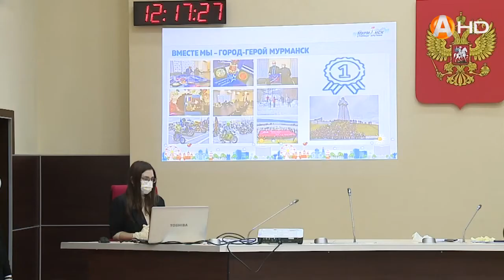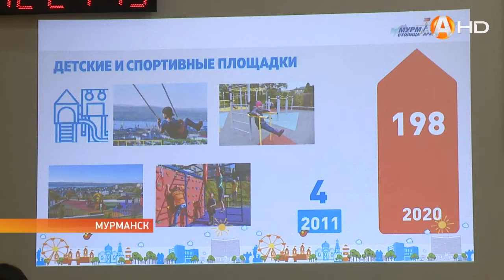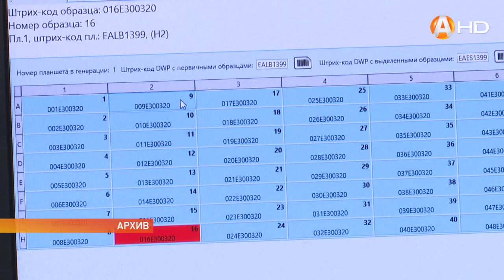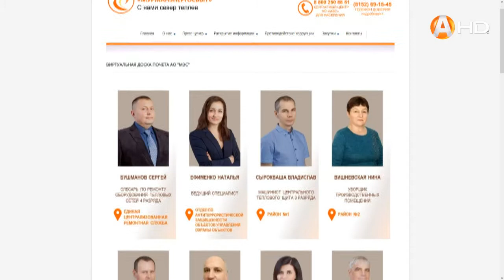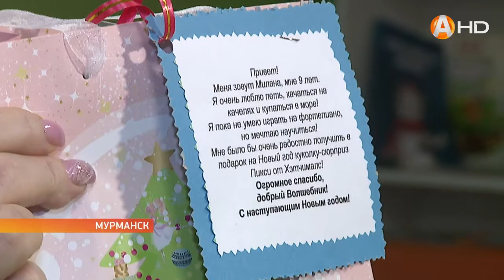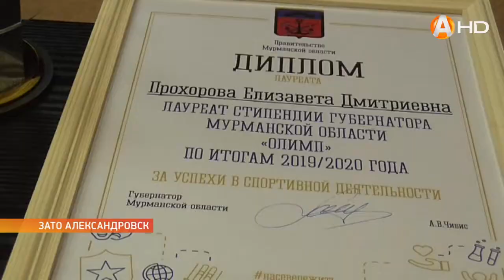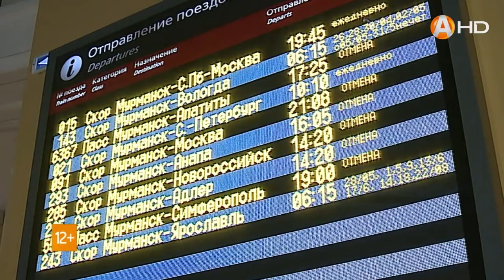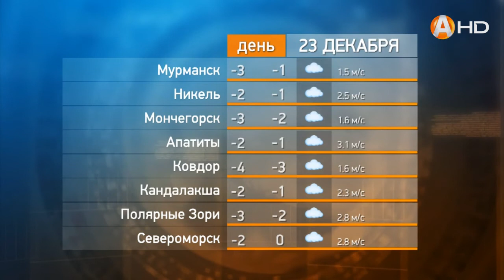Новости 22 декабря 2020